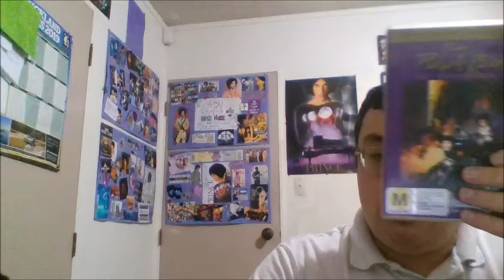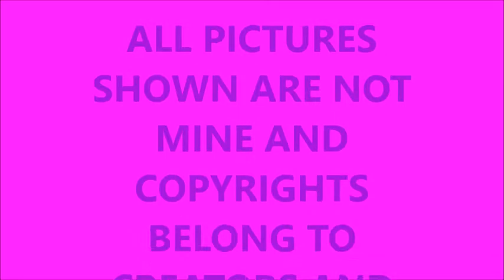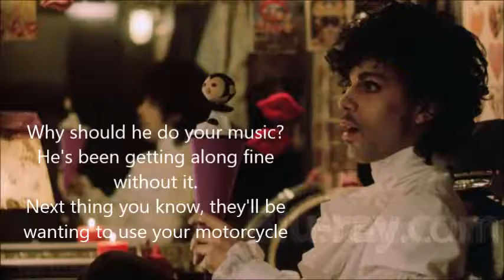Purple Rain Movie Review Part 1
Here I review the movie and in two parts. This first part introduces it, how it was made and the process of filming along with challenges along the way. Then I discuss the plot and let you know what actually happens to the Kid, Apollonia, the Time and everyone else in the movie.

Next video I review the quality, it is coming soon

00:10 Intro
01:00 Production and History
10:00 Plot (Spoiler - don't watch if you have not SEEN Purple Rain the motion picture.